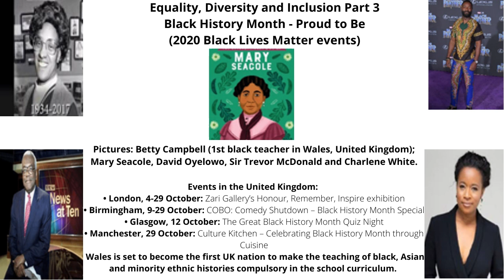Equality, Diversity and Inclusion Part 3 - Black History Month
Theme:  Proud to Be
(2020 Black Lives Matter events)